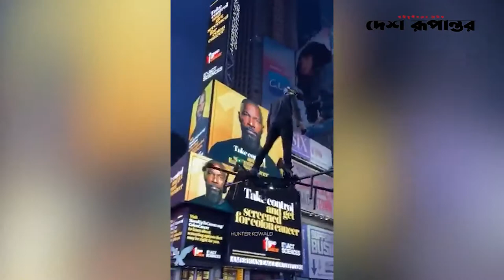ড্রোনে চেপে শহর ঘুরছেন যুবক ! | news | Desh Rupantor